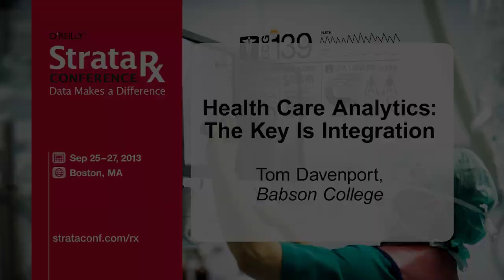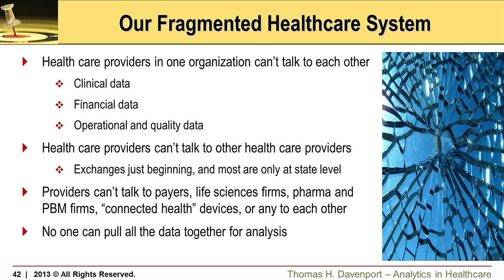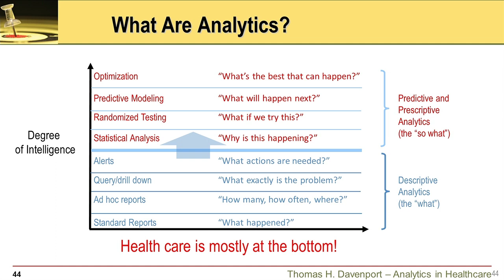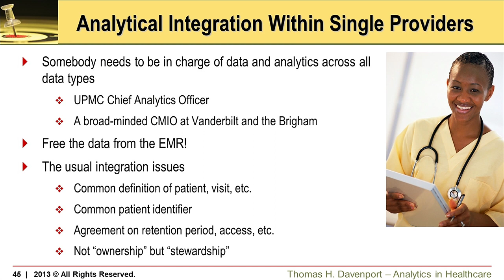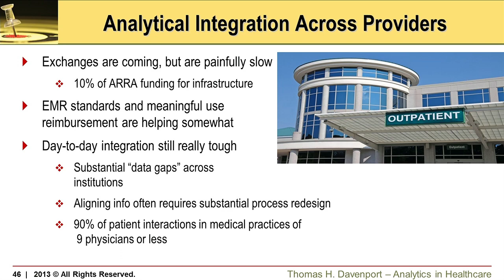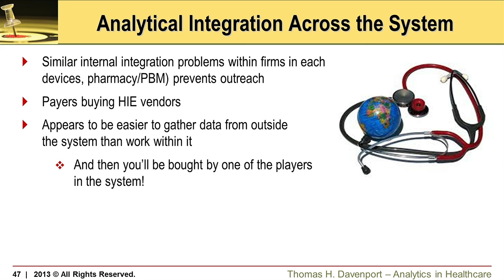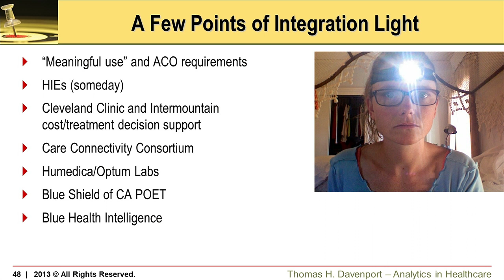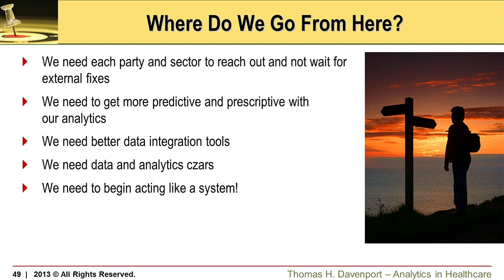Strata Rx 2013: Tom Davenport, "Health Care Analytics: The Key Is Integration"